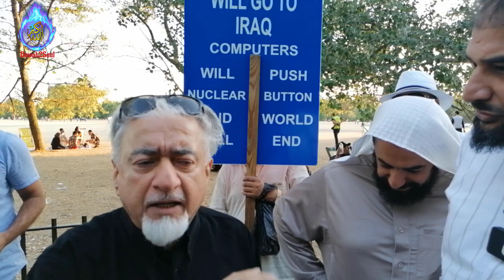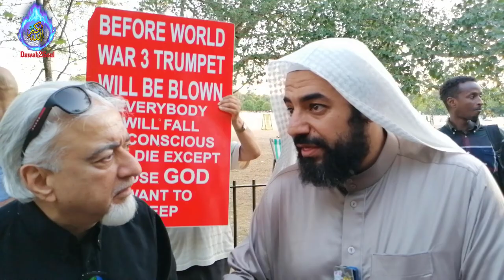Ahl Al-Bayt Never Did These Things! Adnan Rashid, Sheikh Mohammed VS Shia | Speakers Corner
Rituals of Shiaism are not from the Quran & Sunnah explained